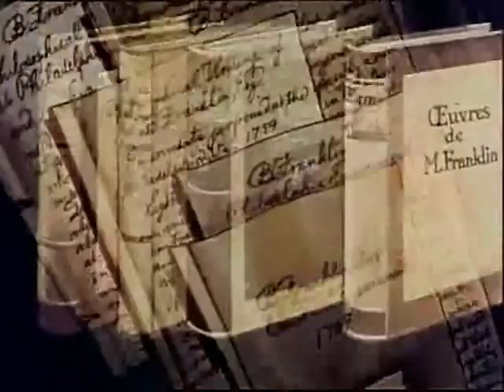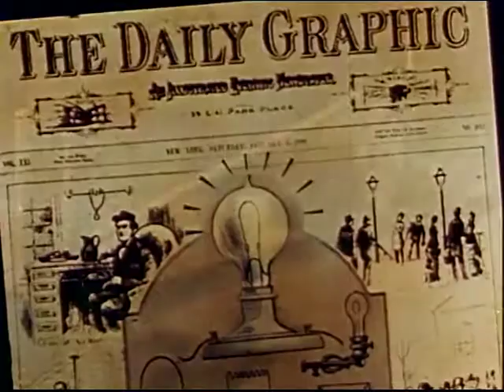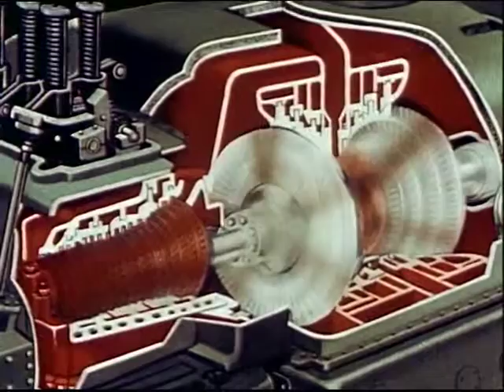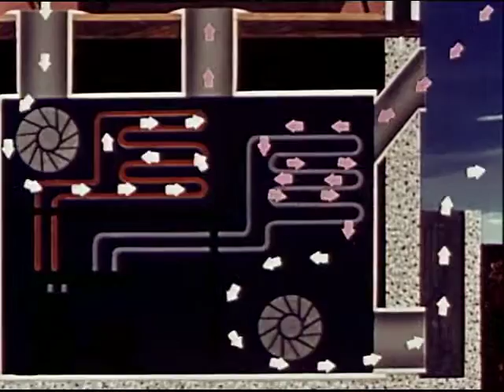Freedom and Power (1952)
Depicts the development and importance of electric power from Benjamin Franklin's experiment with a kite to the contributions of Thomas Edison. First ten-minute sequence, showing history of American independence territorial expansion and electrical development, is animated. Commemorates General Electric's 75th anniversary (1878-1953).